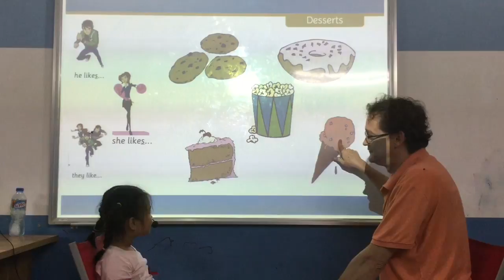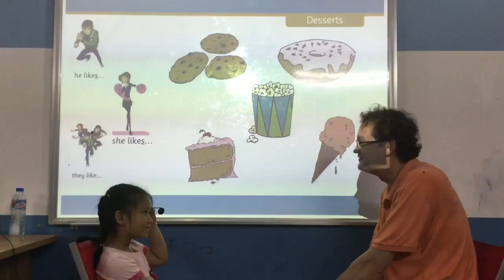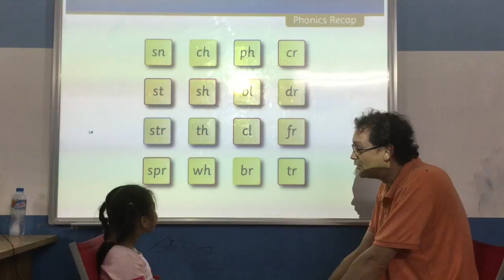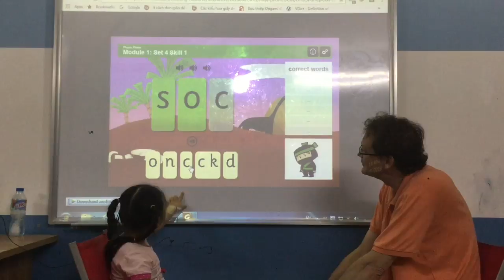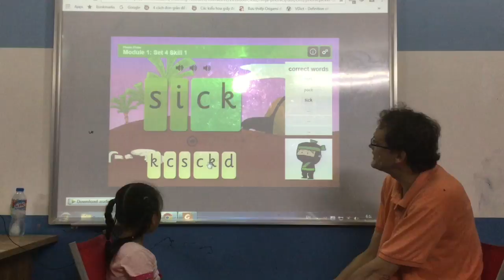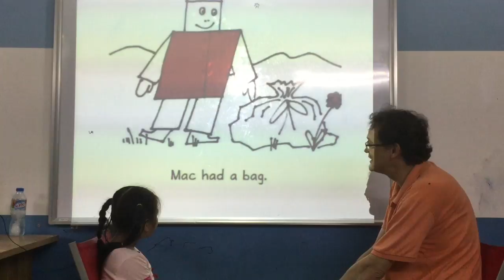CEC KMT_ Kindergarten 3- K21- Mai Hien- Video Test 2- May, 2018